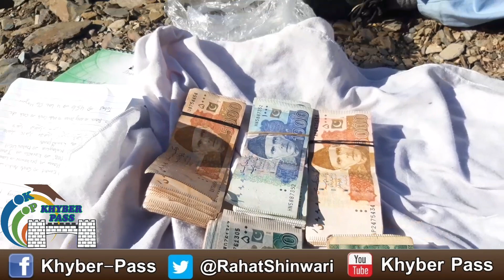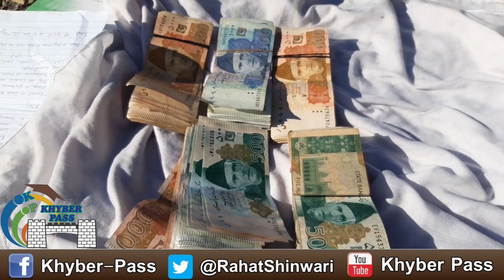PKR 4 lac 56K given to 6 orphans